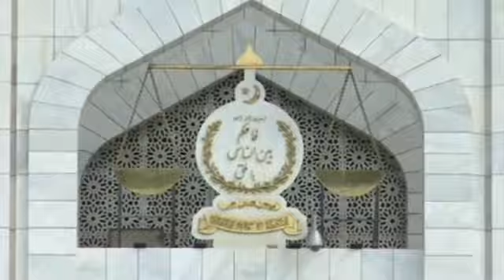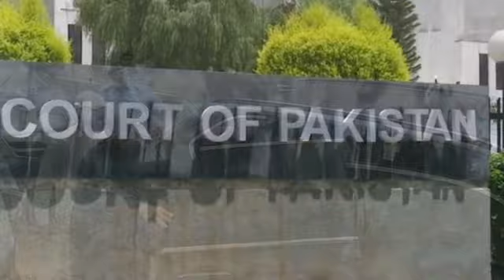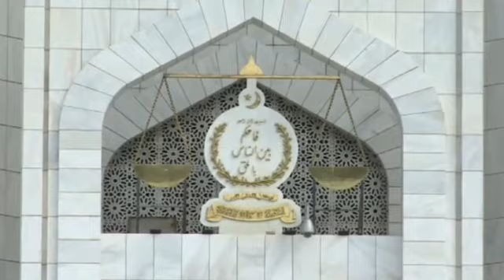ToshaKhana Case | Closing of Right of Defence by Trial Court Only Benefited Imran Khan? ECP, IHC, SC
August 2, 2023|Raza Rabbani Brilliant speech in Senate of Pakistan| Imran Khan PTI & ECP | pak army
عمران خان کیلئے فیصلہ کن 48 گھنٹے ایف آئی اے نے رپورٹ جمع کروا دی سپریم کورٹ سے ریلیف بھی عارضی نکلا